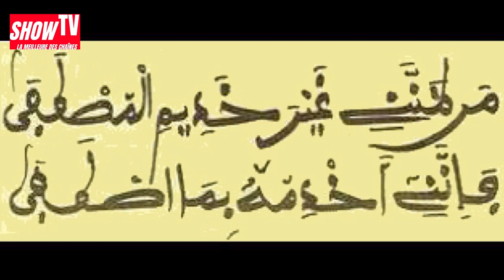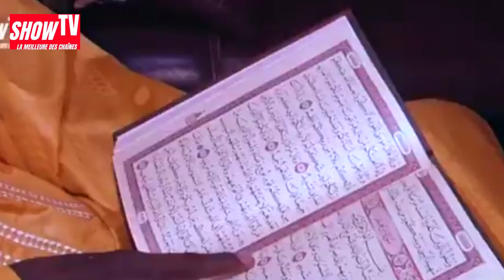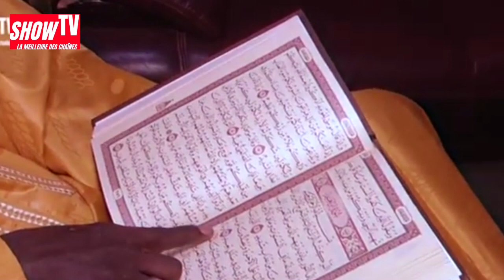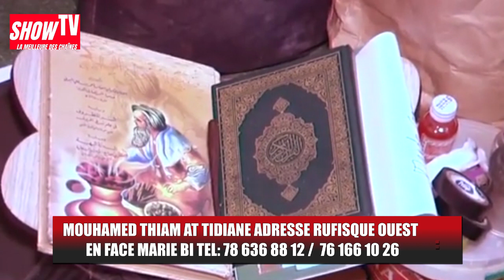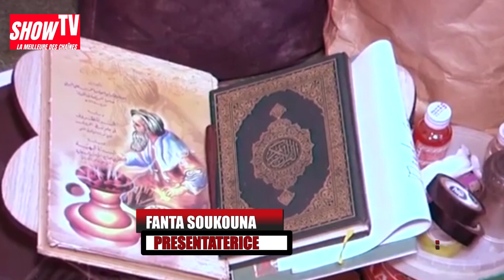EISSION ASRAROUL DJINE: AVEC MOUHAMED THIAM